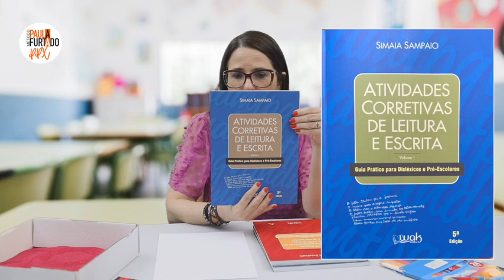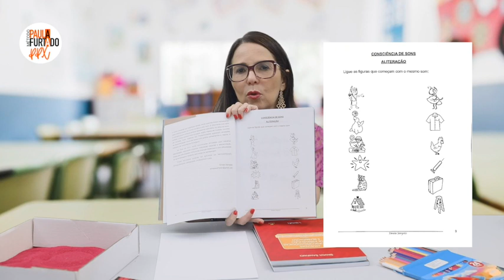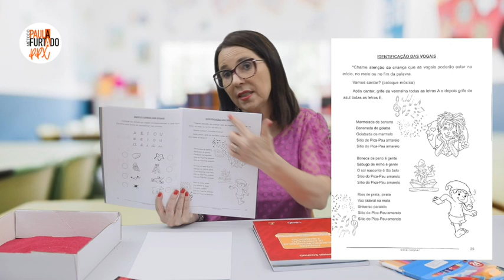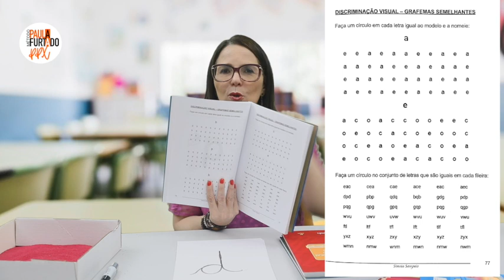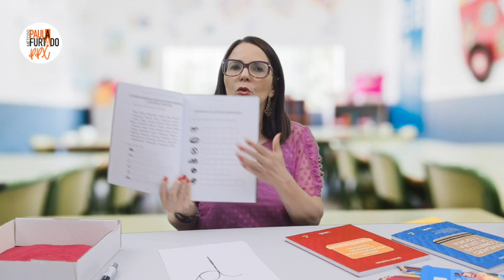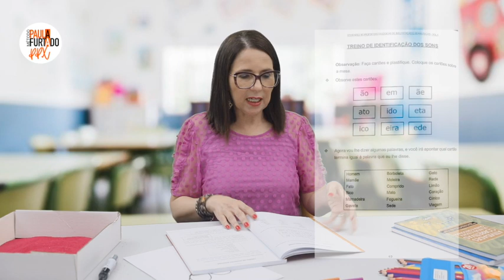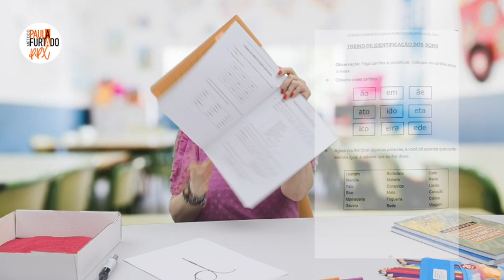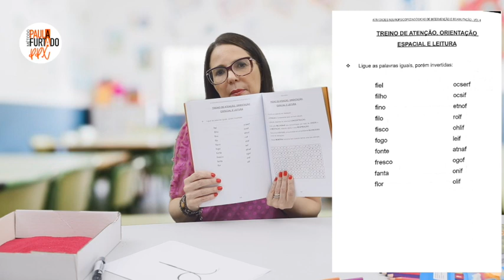LEITURA E ESCRITA!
Dicas de livros e atividades para trabalhar transtorno de leitura e escrita!

Link - De olho na Ortografia
Jogos Paula Furtado

Marque agora alguém para ver esta publicação também!